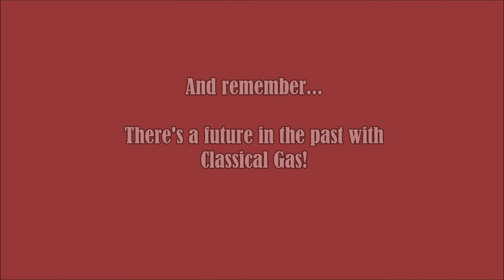1950 Ford F1 Pickup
1950 Ford F1 Pickup

Ford must have done something right when they introduced their F series of Pickups back in 1948 as they have spanned 14 different generations and are still in production today.  Not only are they still produced but continue to be one of the highest overall selling vehicles since the late 70s/early 80s.  The 1950 F1 you see here is a really neat pickup.  It has a clean Texas title and is very solid.  It has a TON of potential.  It was originally built to be a shop truck and has that perfect patina look to it.  The purpose was to able to both use and have fun in it.  That being said if you decided to restore it, this truck would be an excellent starting place.  The floor pan is solid with no issues.  The truck has been kept looking mostly stock and wears nice chrome bumpers and all of its original lighting.  All of the lights work properly and a third brake light has been added for better visibility.  It also has electric 2 speed wipers and self cancelling turn signals.  The truck rides on a set of White 15 inch wheels with dog dish Ford hubcaps and Radial tires.

Powering the F1 is a Ford V8 Flathead that has around 10,000 miles on it since being rebuilt.  It was bored .125 over and fitted with a 4 inch Mercury crank, hydraulic adjustable lifters, mild cam, new pistons, Mercury heads, Offenhauser aluminum intake, 4 barrel Holley carb, 12V alternator, and electronic ignition.  It also just had recent exhaust work with headers into dual exhaust which deliver a great sound.  Keeping it cool is an aluminum radiator that has electric fan that is thermostat controlled.  The transmission is a 5 speed manual out of a S10 that shifts well.  The brakes and steering is the original set up but work well.  It has a straight axle front end with lowering front springs.

The interior has been kept mostly original with the stock style dash layout.  It has a bench seat done in Maroon upholstery and White piping.  The speedometer, odometer, fuel, and oil pressure gauges in the dash are all working correctly.  A second panel was added below the dash for temperature and voltmeter.  A tachometer has also been added on the column.  A JVC AM/FM/CD player mounted below the center stock Ford trim piece.  The new headliner has a working dome light and the sun visors were redone as well.

This is a really cool pickup that drives very well.  It would like right at home with vintage shop signage painted on the side.  Whether you use it run for parts or decide to restore it, the truck certainly has a lot of potential.